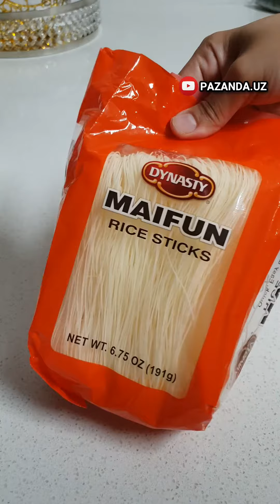Янгича ФУНЧОЗА Салат! Хали хеч ким бунака пиширмаган! FUNCHOZA Ovqati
SALAT 2 tasi 1 da! FUNCHOZA va BAQLAJON Salati! Bugunoq tayyorlab ko'ring 😋👍

-1 ta baqlajon
-1 ta piyoz
-yarimta balgarskiy
-funchoza
-yarim cho'mich yog'
-ko'katlar
-chesnok (xoxishga ko'ra)
-1 osh qoshiq soya sousi

!! Sabzavotlar funchozadan kam bo'lib qolmasin!
 Funchozani ko'proq solish uchun sabzavotlarniyam ko'paytirish kerak, shunda mazali chiqadi👍

Xoxishga ko'ra piyozdan oldin yog'ga Go'sht ham solish mumkin. Yoqimli ishtaha!
Videoga LIKE bosing, COMMENT qoldiring